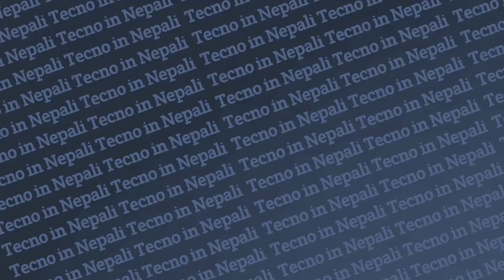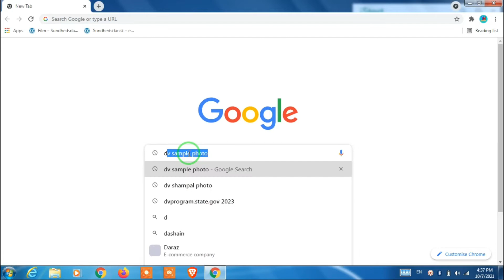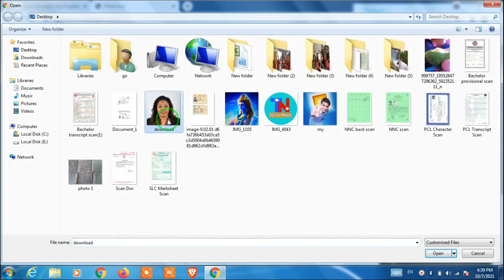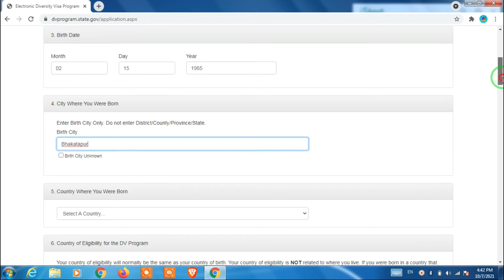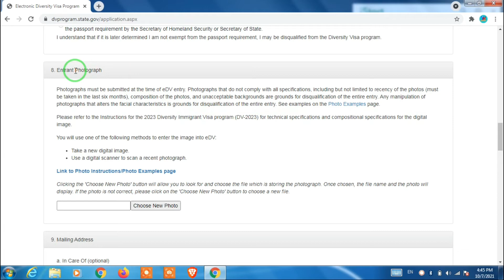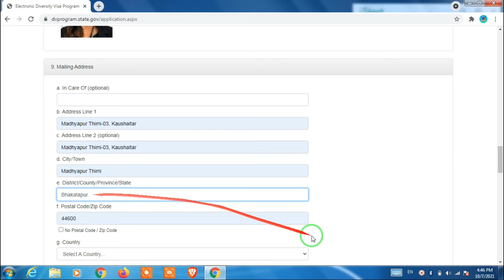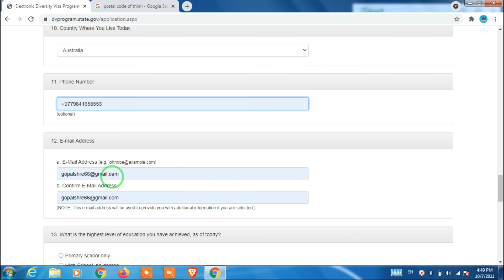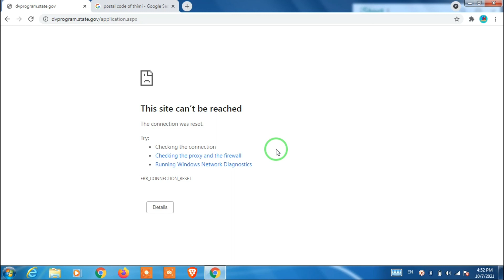आफ्नै Mobile र Laptop बाट DV Lottery Form भर्ने सहि तरिका | How To Apply DV Lottery 2023 in Nepal